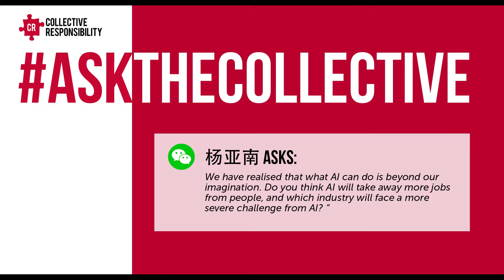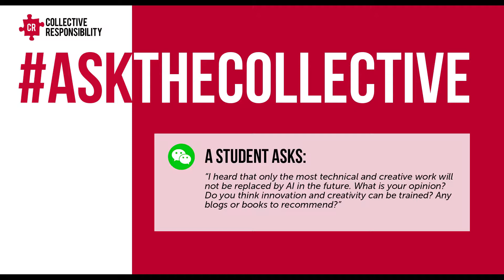AI, and The Future of Jobs, in China | AsktheCollective, Episode 014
In this episode of AsktheCollective, I answer questions from university students about AI, the future of jobs, and teaching creativity and innovation.

Timestamps
00:20 - Will AI take away jobs, and if so, what are the industries that will be most heavily impacted?
07:10 - Are technical / creative jobs safe from AI?  Can innovation and creativity be learned? Any blog or book recommendations?

Links referenced:
- The Future of Employment: How susceptible are jobs to computerisation?
- The future of jobs at risk of automation - International Labour Organization
- From Brawn to Brains The impact of technology on jobs - Deloitte

About the AsktheCollective Series:
As a way to engage with you, our audience, we are happy to be kicking off the AskTheCollective series.

A series built entirely on answering your questions, and through that provide a different level of value to the community of those interested in sustainability or building business models to solve the challenges faced.

It is an open platform, and we hope that through it you will find ways to learn about the challenges faced, but more importantly, we hope that through the answers you will begin to find strategic or tactical insights that help you to move from inspiration to action.

About Collective Responsibility
Based in Shanghai, Collective Responsibility is a strategic advisory firm founded by Richard Brubaker, one of Asia’s most recognized authorities on sustainability, innovation and responsible leadership.

Founded with the fundamental belief that that a sustainable world can only be achieved through awareness of issues, finding tangibility in business cases, and development of cross-sector collaboration, Collective Responsibility acts as a knowledge base, catalyst and facilitator between stakeholders.

Our mission is to:
- Create a knowledge base and catalyze discussion of issues related to the development of civil society, business sustainability and social development in Asia.
- Develop tangible interests, engagement and action on issues of sustainability (economic, environmental and societal).
- Build bridges between local and foreign resources to ensure knowledge transfer, program scalability and growth.
- Develop organizational capacity with the aim to help create stable and profitable enterprises.